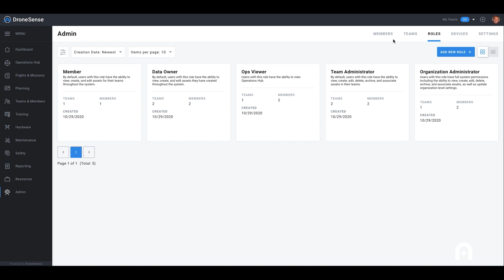DroneSense Autel Partnership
Austin, TX. & Bothell, WA., November 10, 2020 - Unmanned Aircraft Systems manufacturer, Autel Robotics, and DroneSense, the leading drone software platform for public safety, today announced a partnership that will allow UAS teams to utilize the full suite of DroneSense capabilities tailor-made for the needs of public safety operators with their Autel EVO Series aircraft.

“Autel has developed the EVO II Dual with Public Safety applications in mind, featuring a short 30-second deployment time, the highest optical resolution available in a non-military application, a secure data policy, and best-in-class flight times,” says John Kuch, retired Fairfax County Police Department. “The DroneSense/Autel partnership provides public safety agencies the best tools available for managing unmanned aerial programs and coordinating flight operations.”

The Autel EVO II Dual is specifically designed to aid public safety personnel in recognizing persons and objects in zero-light environments through smoke/fog and offers a picture-in-picture display with an 8K resolution RGB camera for greater accuracy. This payload offers the highest resolution thermal imaging camera in its class. The EVO II Dual provides police and fire personnel crisp detail, 4X lossless zoom capability, and up to a 40-minute flight time.

“Autel Enterprise Robotics is enthusiastic about our relationship with DroneSense. The industry’s two best-in-class toolsets coming together provides public safety with a powerful workflow, functionality our customers have been requesting for many months, said Gary DeLuca, CEO of Autel USA. “Having DroneSense support all aircraft in the EVO Series, including our Made in USA Autel EVO II Dual, changes the situational awareness and management game for public safety agencies.”